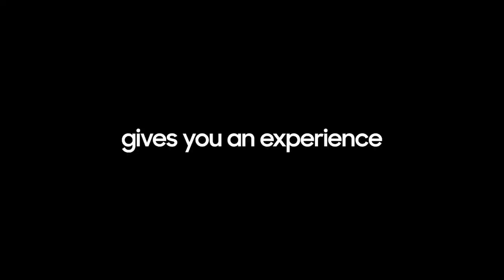Pictures that come alive _ Neo QLED 8K _ Samsung